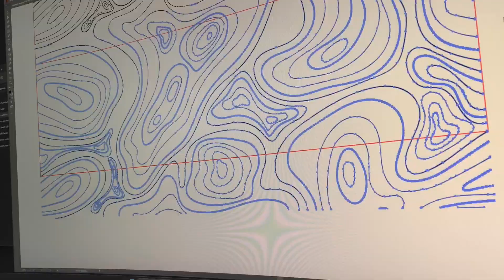40 oz topo tumbler full wrap for Tumbler Tuesday!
Tumbler Tuesday went off again today without a hitch! We may do this live on YouTube some day but for now TikTok is where it's at. Every Tuesday between 9 and 10 AM. @engraveutah . You can see all of our tumbler designs